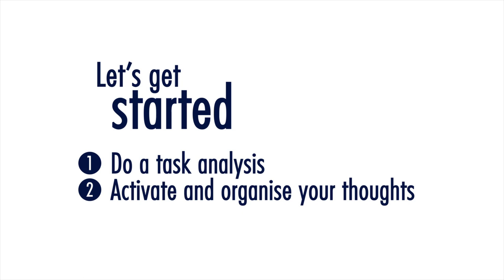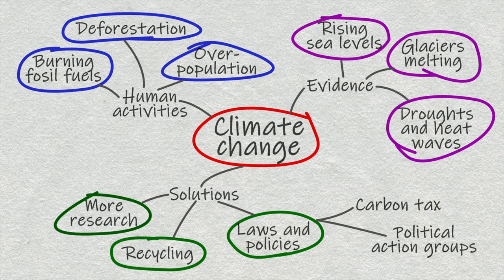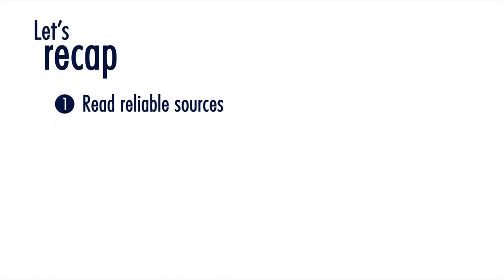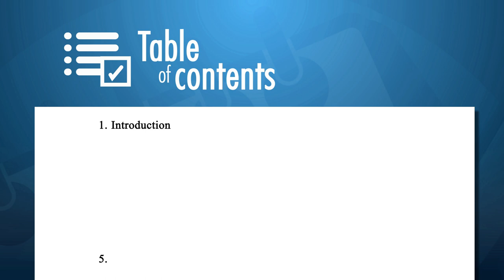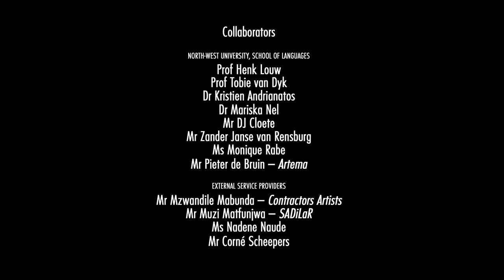WI 02 Planning your Writing - Siswati